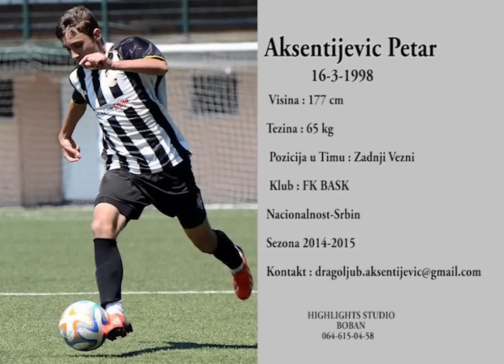AKSENTIJEVIC PETAR FOOTBALL PLAYER 1998 FK BASK BEOGRAD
kamera i video produkcija HIGHLIGHTS